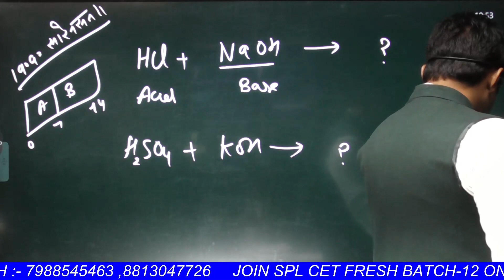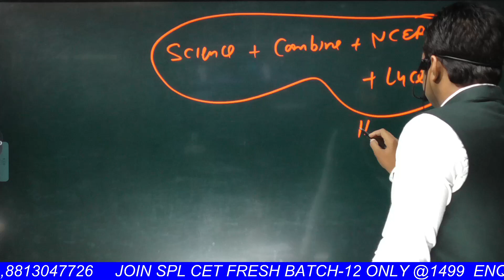SUNIL BOORA SIR ने GK/GS के लिये बेस्ट BOOK ये बताई | USEFUL FOR SSC CGL | HSSC CET |CDS| SSC CHSL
hssc cet book list
hssc book hindi

  offline Branch Uklana Help Line :-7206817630

⚫REGISTRATION Starts

(PRE + MAINS )

📢 UPDATED CONTENT (Updation Source- CGL, CHSL,CPO,2019 + CDS,CAT, CGL  MAINS+HSSC )